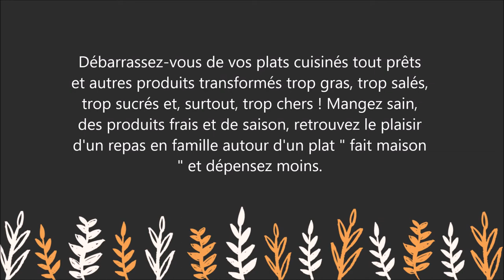Yves Camdeborde - Faustine Bollaert : A table ! - Mangez sain, dépensez moins - Livre -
Pour lire le résumé et commander le livre  " A table !